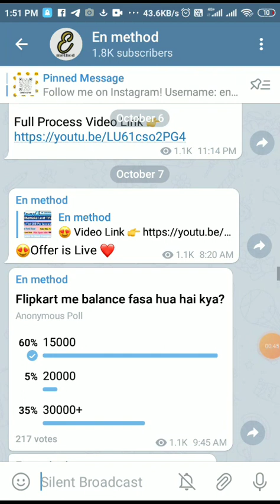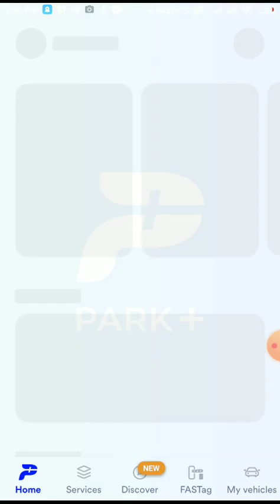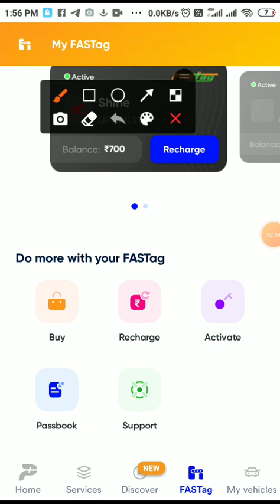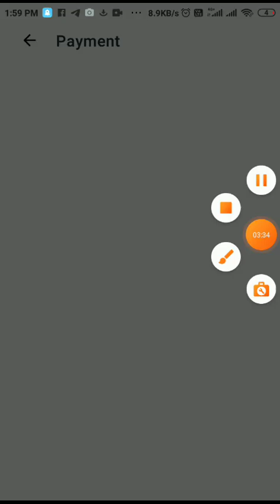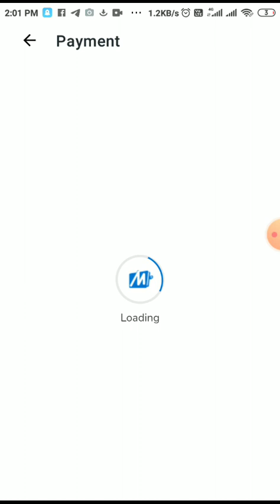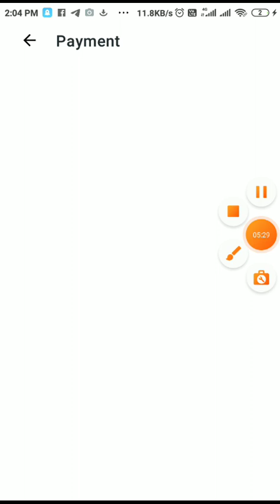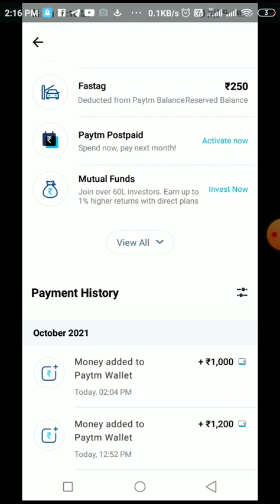MobiKwik Wallet To Bank Transfer Trick | MobiKwik Wallet To Bank 0% Charge | Fastag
Refferal Code 👉TAUS1560

👇APPLY CODE 👉67DMRX

Hey! Did you know you can use the MobiKwik app to instantly transfer money from your credit card to your Bank Account? What’s more, Make your first Card to Bank transfer & earn flat Rs. 75 Cashback. Let’s go vocal for local together with MobiKwik, a Truly Indian payments app! Apply code 67DMRX on your first transaction

Refer Code 👉ZJMB9707

📲Join Now

Telegram Link kam nakare to search karo asyoupay ( As you pay )

👇(Amazon To Bank Transfer 0% Trick)

👉Covered videos

Mobikwik supercash
MobiKwik wallet
MobiKwik wallet to bank transfer
MobiKwik zip pay later bank transfer
How to transfer money from mobikwik without kyc I
MobiKwik wallet se paytm me paise kaise transfer kare
MobiKwik Wallet to bank transfer trick launch 2021
MobiKwik wallet to bank transfer freer money in mobikwik wallet
How to transfer money from mobikwik
Wallet to bank account without kyc
MobiKwik wallet add money limit
How to add money in mobikwik from credit card
MobiKwik wallet me paise kaise dale
Mobikwik add money credit card
How to transfer money from moKwik wallet to bank transfer
MobiKwik wallet to bank transfer trick
How to transfer mobikwik wallet to bank without any charges
Trick to transfer mobikwik wallet money to bank account
How to transfer mobikwik wallet to bank MobiKwik bank transfer trick
MobiKwik wallet to bank at 0% charges MobiKwik wallet to bank
MobiKwik New User Offer
Dhani New Trick
Dhani Trick
Technical Zaffu
MobiKwik jio recharge trick
MobiKwik wallet
Wallet to bank
MobiKwik recharge offer
Super Trick
Enmethod
IND Hindi Tech
Tricky Dharmendra
Mobikwk Wallet To Bank Account
Trick transfer to bank account today